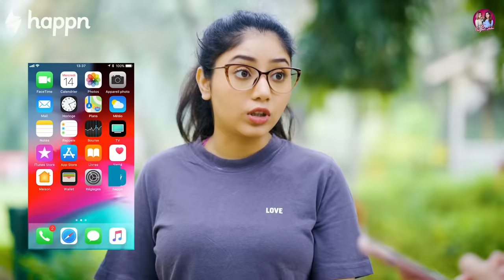Indians And Exercise | Ft. Tena Jaiin | The Paayal Jain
Hey Guys ,

This Video shows all the crazy fun things that happens while exercising . Indians and Exercise we all have been there in different phases of our fitness journey incidents like  Single people going to gym , parks for workout , jog and suddenly meeting their love . Great for single guys and single girls for becoming fitness couple . Early morning walks with sister . Siblings going to parks like bonta , doing trekking and hiking , playing badminton . Enjoying healthy lifestyle coconut water with malai , vegetable juice , fruit juices , karela juice , chai tapri , tea and bread pakoda ,  eating neem leaves neem datun . Foodie Aunty going on diet to loose weight , controlling the urge to eating oily sugary atta halwa . Skipping sugar , oil , going on morning walks , avoiding cheat meals . Waking up early the 4 AM club to exercise . 2.0 version of friend she is so dedicated to change her body , workout clothes shopping , having every athletic brand nike addidas , puma , gym tights , sports bra , shoes , running , jogging , stretching and then workout motivation goes down in one day . Aunties Uncles laughing in park , joining free yoga classes . Girls and Girl things and their workout fashion . Yoga teacher frustrated with the class , helping the clients to loose weight , treat cervical , back pain , High Blood Pressure , doing pranayam , kapal bhati , yogasanas , aunty sleeping in shav asana and snoring , doing jel neti  , enjoying aerobics with friends , eating out after classes , so much more about the gym freaks , workout freaks ,
This video is filled with such memories and situations we all have been in.
Relish and Relive your Childhood Memories.. You will have major nostalgia

Cast : Tena Jaiin , Paayal Jain , Harshita Khinchi , Yash Kaushik

Script By , Direction By , Screenplay By : Paayal Jain , Tena Jaiin
Dop : Imran Khan
Cam Assist : Farid Ahmad
Editor : Sahil Arora
Thumbnail by : Shanu Jannat